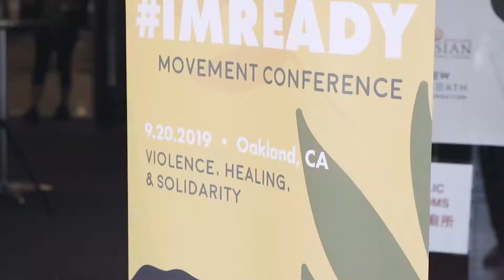ImReady2019 Movement Conference Highlights (with captions)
On September 20, 2019, AAPI Women Lead, with the generous sponsorship from New Breath Foundation, Akonadi, The Women's Foundation CA, Blue Shield California, Young Women's Freedom Center and Filipino Advocates for Justice, hosted our second annual ImReady2019 Movement Conference- Violence, Healing & Solidarity. We featured intergenerational leaders from all over the country to talk about violence within AAPI communities and relaimed AAPI modes of healing. Check it out!